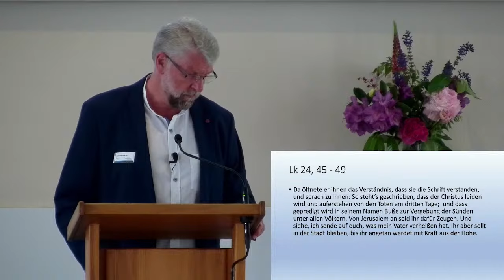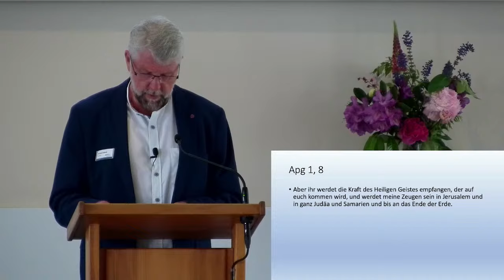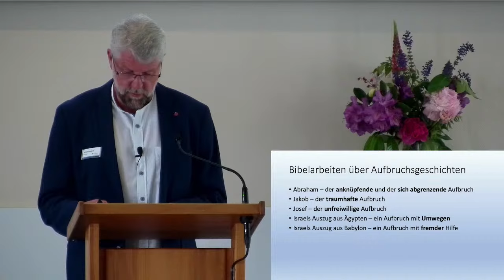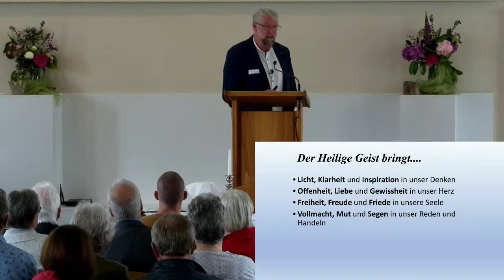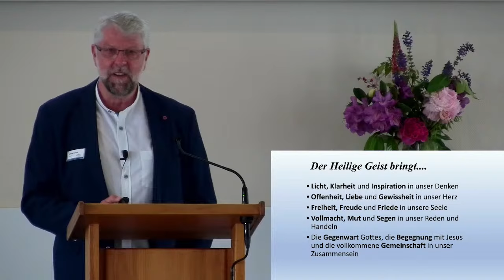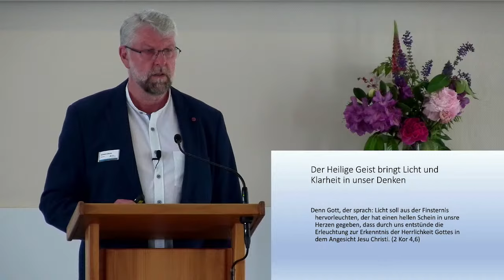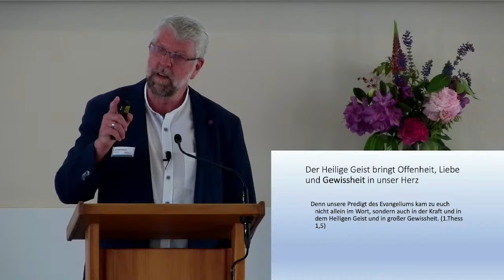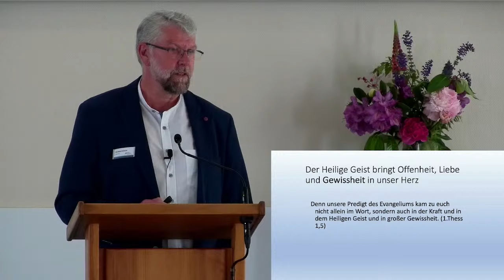Predigt Bibelheim Gemeinde 19.05.2024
Das Thema dieser Predigt von Dietmar Kamlah:
Pfingsten - Aufbruch des Evangeliums in die Welt - Lukas 24, 45-49, Apostelgeschichte 1, 8

Für weitere Informationen rund um das Bibelheim Bethanien und die Bibelheimgemeinde besuchen Sie unsere Homepage:
https//bibelheim-gemeinde.de